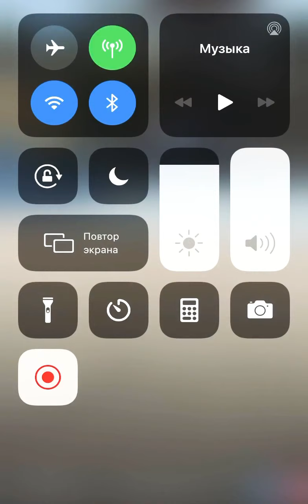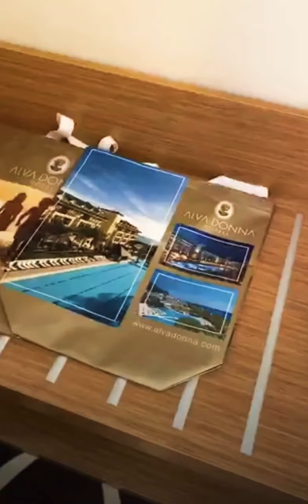Alva Donna World Palace 5* - ТУРЦИЯ. В условиях карантина 2020 . Открытие отеля 01.07 (22.06.2020)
Alva Donna World Palace 5*
Как будет работать отель в Условиях карантина.
Представитель отеля Alva Donna рассказала для нас какие новинки, как изменится питание, номера, территория и так далее.
Советуем посмотреть. Полный обзор отеля  Alva Donna World Palace 5*

Спасибо представителю отеля Alva Donna World Palace 5*  и Туроператору Join UP! за данный эфир.
С разрешением Туроператора Join UP! публикую тут!

🔥Заказать  тур в любой страну мира можно:
✅Группа:  Отпуск 24/7. Горящие туры (viber)
👉 Присоединяйтесь к сообществу в Viber: "Отпуск 24/7. Горящие туры
✅Группа:  Отпуск 24/7. Горящие туры TELEGRAM

📲Пишите и звоните  лучшим менеджерам нашей компании:
Консультации по отелям и бронирование туров:
Киев

ТОВ ТК "ОТПУСК24/7"